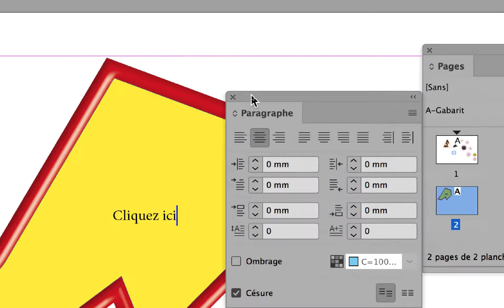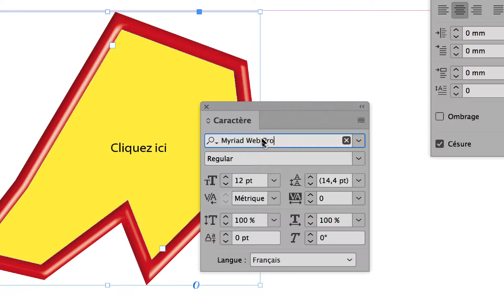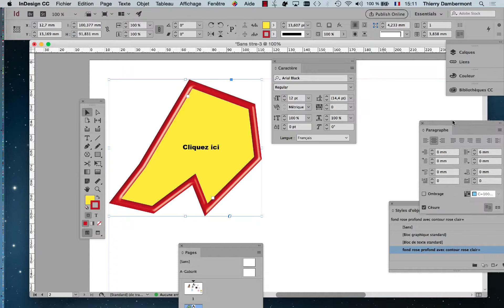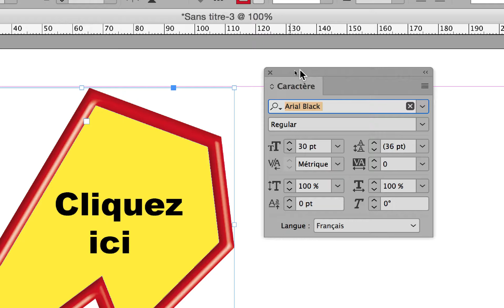part 22 les effets spéciaux sur des objets et sur du texte dans Adobe InDesign